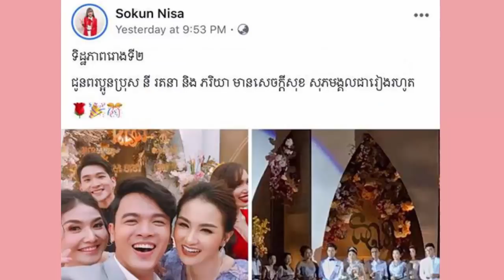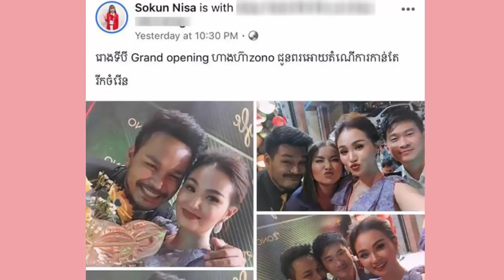នាយ កុយ&នាយ ក្រិន ជួបគ្រោះថ្នាក់ក្រឡាប់ឡាននៅ ត្បូង ឃ្មុំ, ព្រោះរាប់អាន សុគន្ធ នីសា រត់៣រោងក្នុង១យប់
នាយ កុយ&នាយ ក្រិន ក្រឡាប់ឡាននៅ ត្បូង ឃ្មុំ, ព្រោះរាប់អាន សុគន្ធ នីសា រត់៣រោងក្នុង១យប់